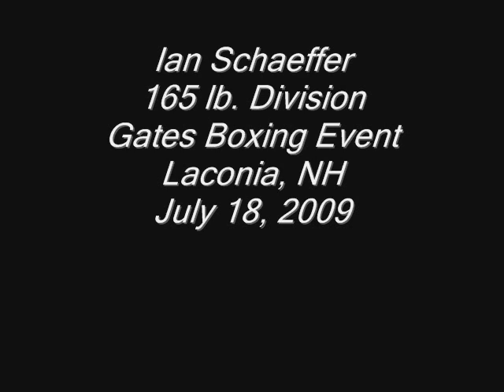Gates Boxing Event July 2009 Ian Schaeffer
Ian Shaeffer's Amateur Debut. July 18, 2009 in Laconia, NH.  Ian boxes for Ninth State Boxing in Plymouth, NH.